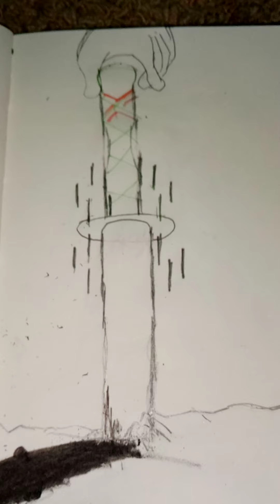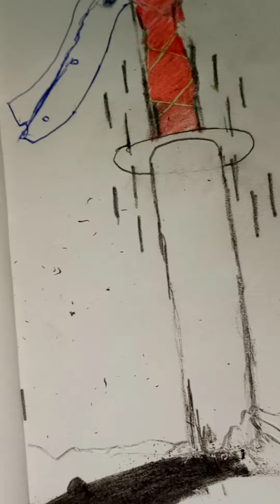day 3 drawing a sword